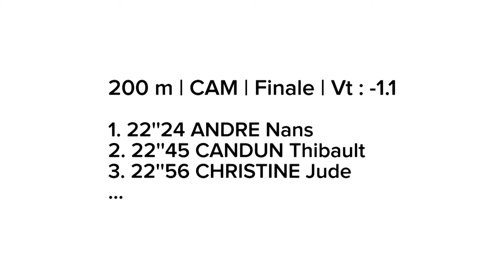Valence 2014 : Finale 200 m Cadets (Nans Andre en 22''24)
Championnats de France Cadets-Juniors Valence 2014 : Découvrez les images de la finale cadets du 200 m.